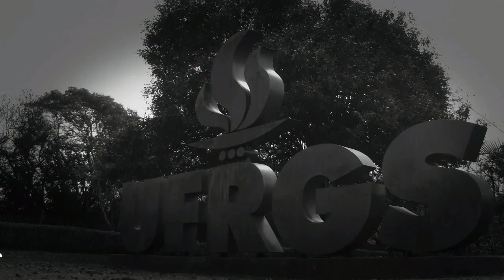Puxando a toalha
Prof. Paulo Roberto Menezes Lima Junior demonstra, durante o IV EEEFIS-RS, a primeira lei de Newton, lei da Inérica. Ele retira uma toalha da mesa com vários objetos sobre ela.